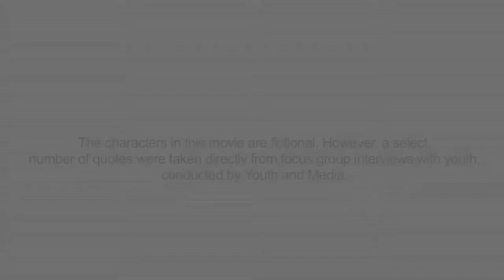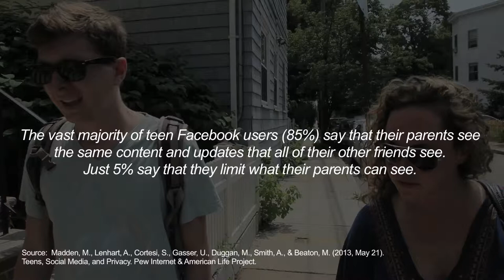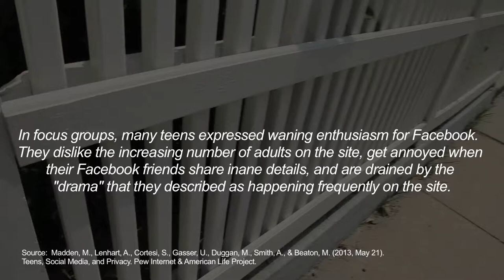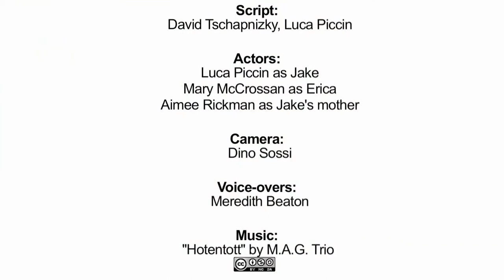Youth and Media- Teens, Social Media and Privacy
The video is about a mother who friends her son on Facebook.

This video was made by the Youth and Media Summer Interns 2012 at the Berkman Center for Internet & Society at Harvard University.

It was created to make research findings on youth, parents, and online privacy accessible to a broader audience and to stimulate discussion among youth and parents.

The characters in this movie are fictional. However, a select number of quotes were taken directly from focus group interviews with youth, conducted by Youth and Media.
The video also includes data from the Pew (Pew Internet & American Life Project) report: